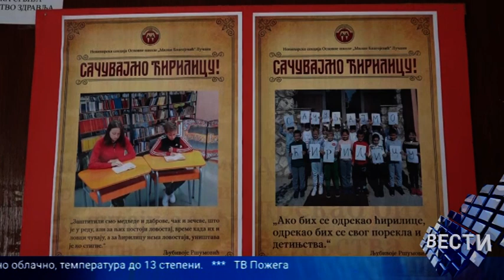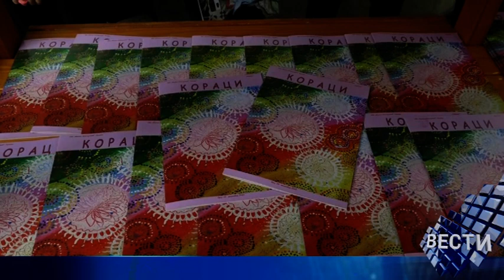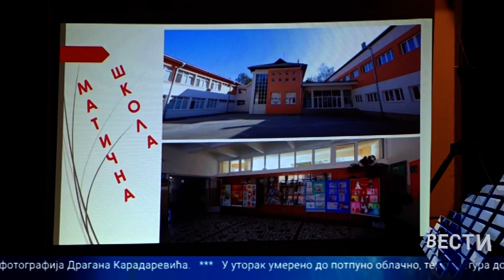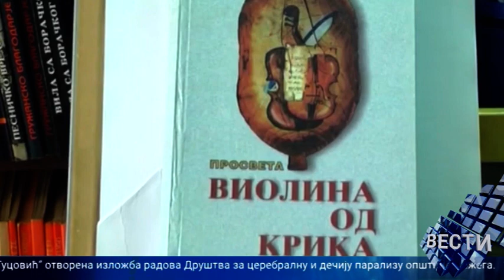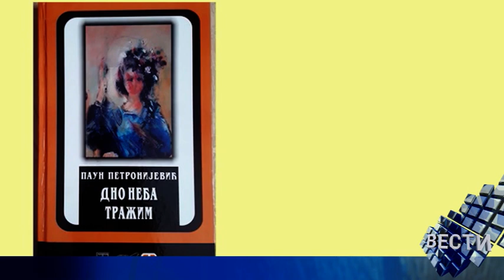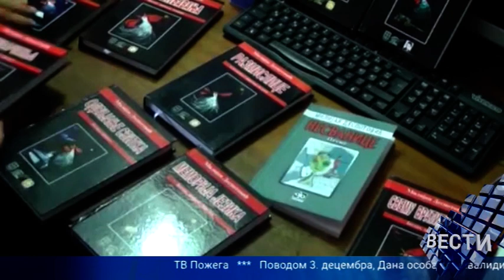Vesti 05 12 2022